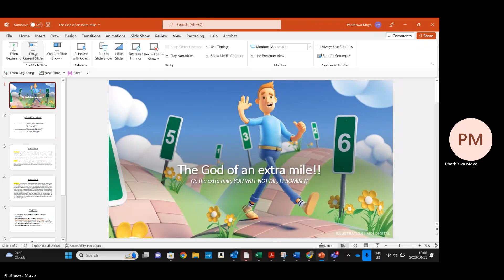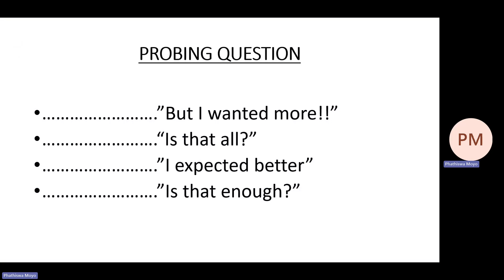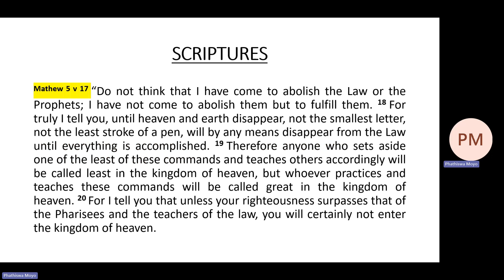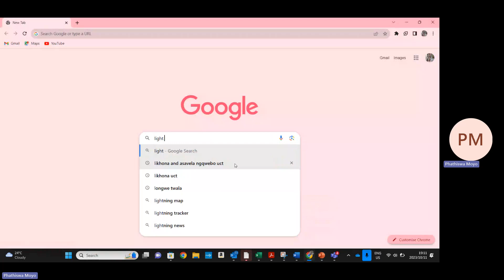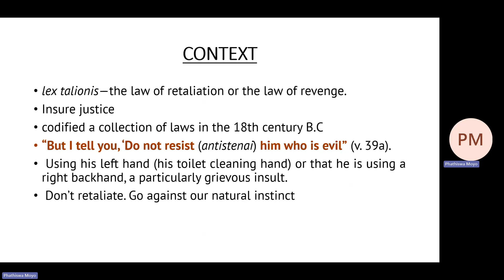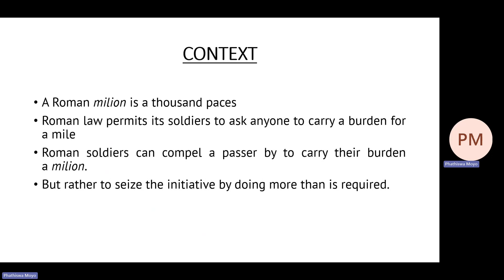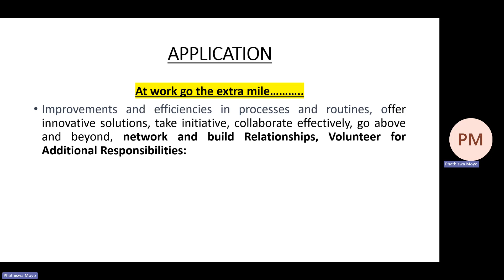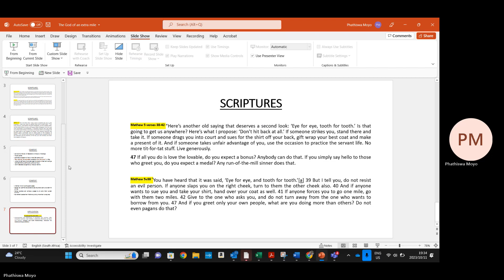Go the extra mile!! It's worth it, I promise!!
….”But I wanted more!!”
….“Is that all?”
….”I expected better”
….”Is that enough?”